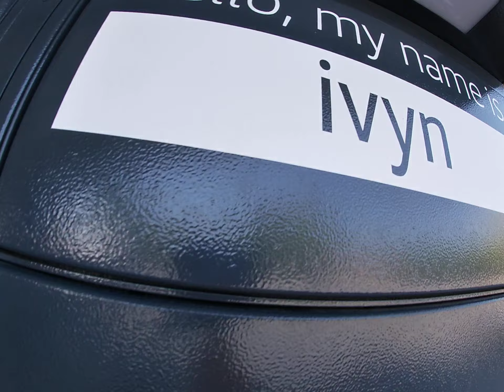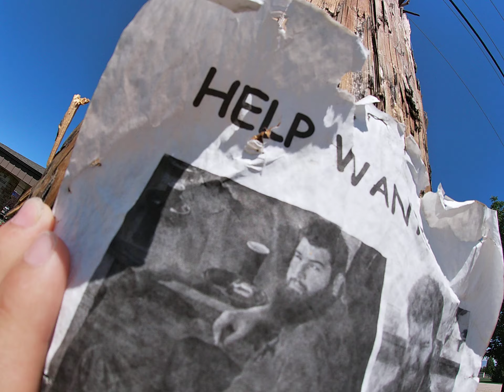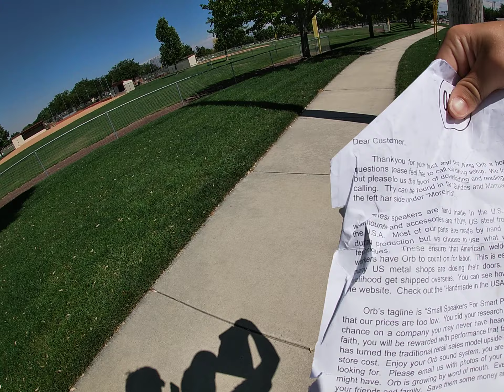Exploring A Baseball Field! PART 2